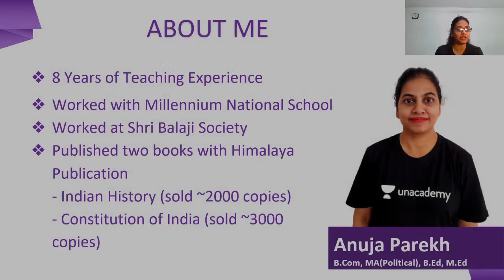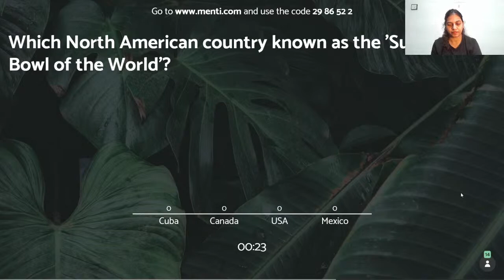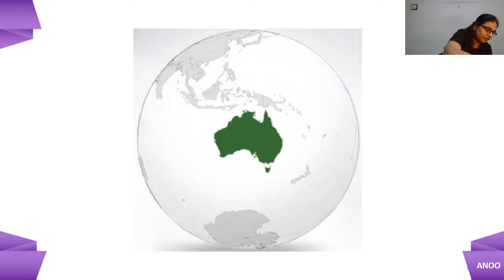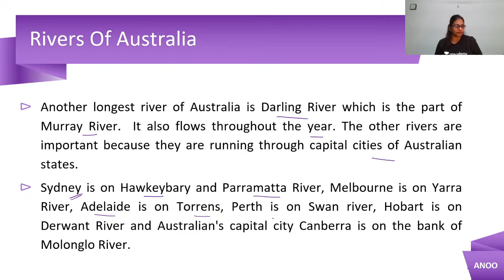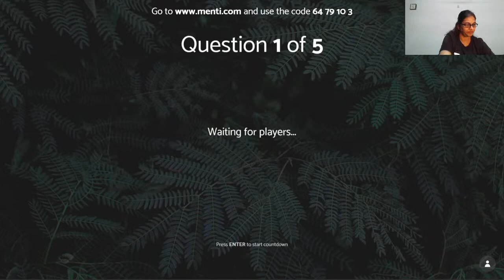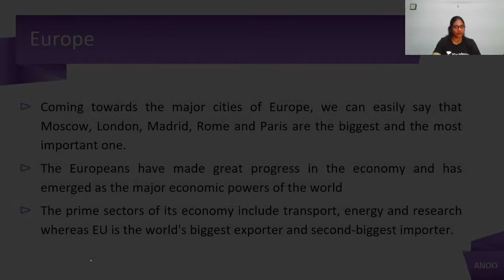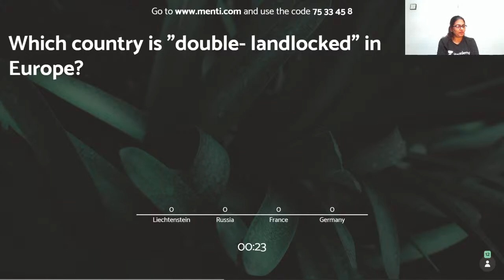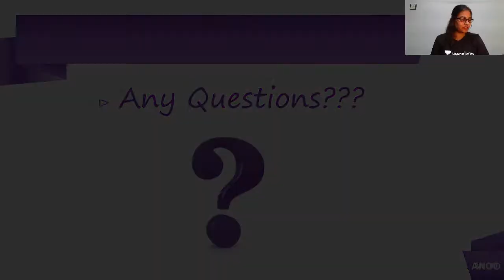Major Domains of Earth - Part 4 | Geography | 6th CBSE | Anuja Parekh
In today's lecture, we’ll cover the “Major Domains OF Earth” of Class 6 Social Studies. Anuja Parekh will help you understand this topic and the preparation strategy for Social Studies, resulting in fast-forwarding your preparation for your exams.

Continents -  Australia and Europe and Menti Quiz

Anuja Parekh and more top educators are teaching live on Unacademy.

Unacademy Subscription Benefits:
1. Learn from your favourite teacher
2. Dedicated DOUBT sessions
3. One Subscription, Unlimited Access
4. Real-time interaction with Teachers
5. You can ask doubts in the live class
6. Limited students
7. Download the videos & watch offline